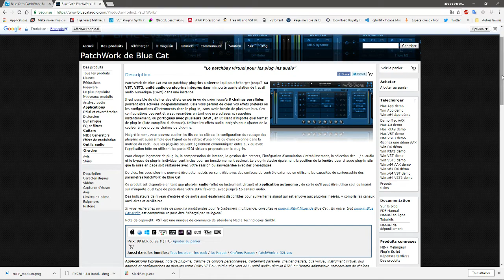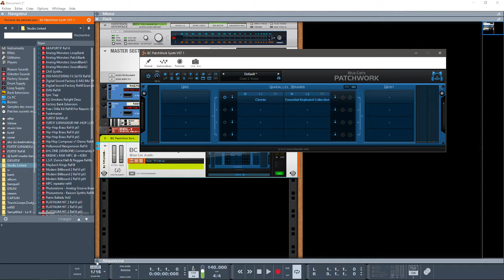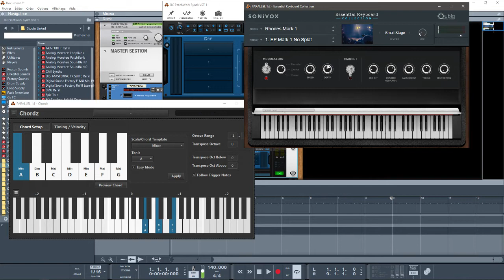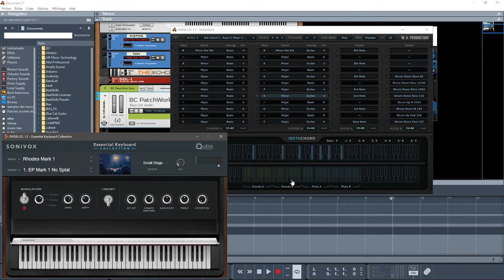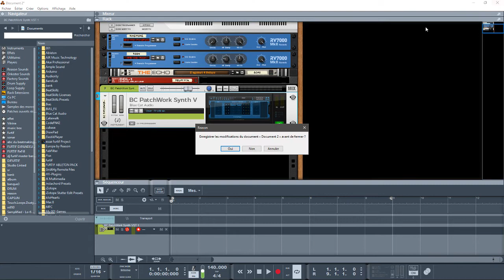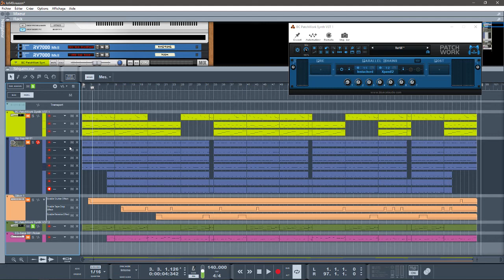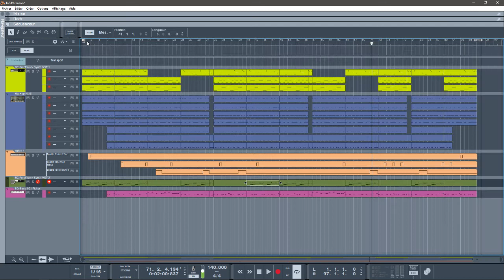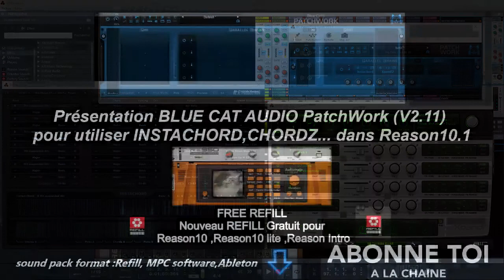PRÉSENTATION DE PATCHWORK DE BLUE CAT AUDIO DANS REASON10.4